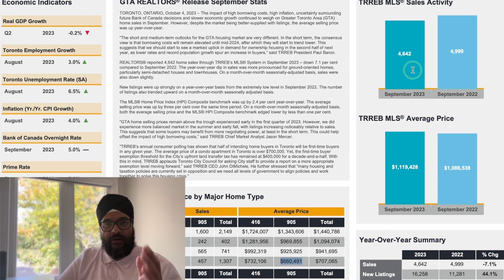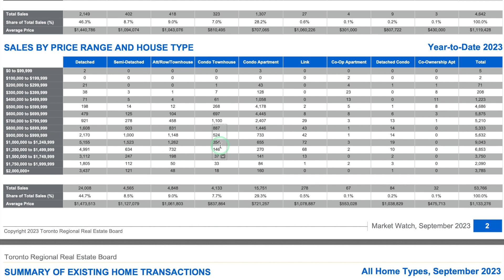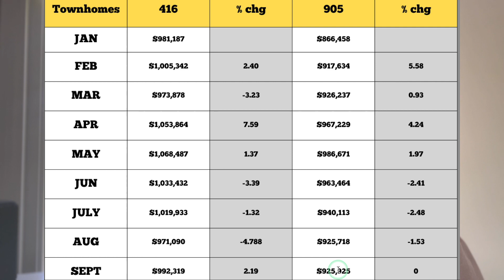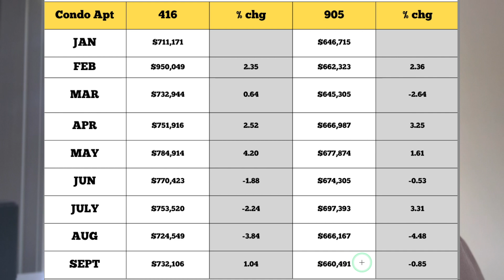Toronto Real Estate Market update - Inventory is high but prices are climbing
Toronto real estate market continue to show signs of resilience even though sales have declined significantly.   Inventory continues to rise as we see struggling home owners trying to keep a roof over their head as they cannot keep up with the mortgage payments.    Could these be early signs of the housing market in the Greater Toronto Area collapsing or will the shortage in our housing supply keep the market afloat.

If you are looking for proven results and/or need some advice for the following:

- Selling Real Estate
- Investments/Multifamily

Paul Sawhney is a top producing real estate agent with Executive Real Estate Services and specializes in real estate investing and is also a licensed mortgage agent.  With several years of experience I have amassed a thorough understanding of the real estate markets and its nuances all while being lazer focused on building your real estate portfolio.